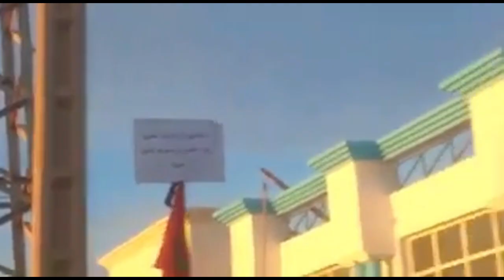روبورتاج: معركة كسر عظم بين احمد الرحموني و إ م ش بسبب شركة توزيع سيدي علي